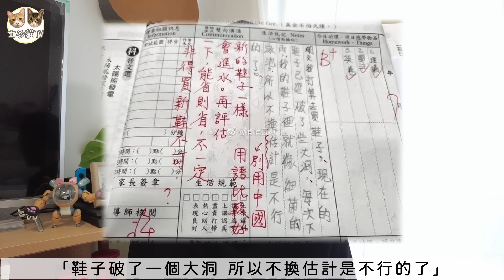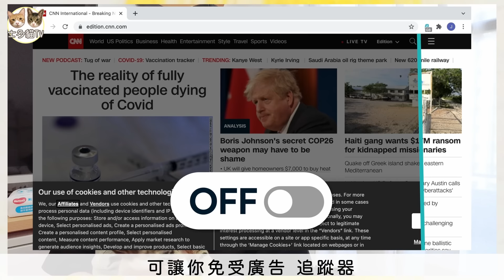【移民台灣生活】台灣小孩竟叫蕃茄做西紅杮，移台港人被嚇到 | 別用中國用語比較好?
大家覺得用中國用語有問題嗎? 歡迎留言分享啊